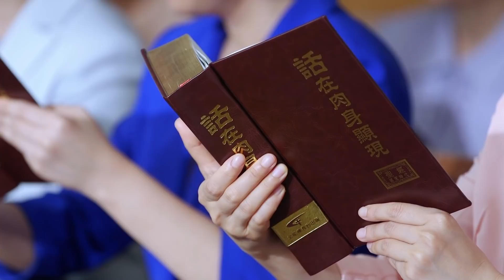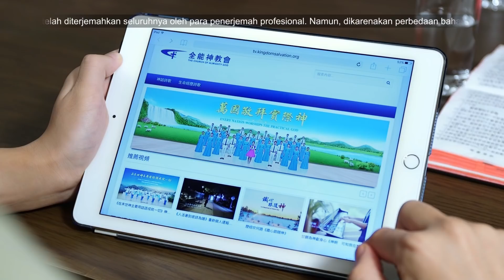Film Rohani | Penghakiman Tuhan Di Akhir Zaman Membentuk Para Pemenang (Penggalan Unggulan)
Jemaat Gereja Tuhan Yang Mahakuasa menghadapi hambatan dan aniaya keras dari Partai Komunis Tiongkok dan kalangan keagamaan. Mengapa mereka terus menolak untuk menyerah, terus memberitakan Injil, dan bersaksi bagi Tuhan? Bagaimana Tuhan Yang Mahakuasa menuntun mereka untuk mengalami penghakiman Tuhan dan kesukaran untuk beroleh penyucian dan menjadi pemenang? Tontonlah video ini!